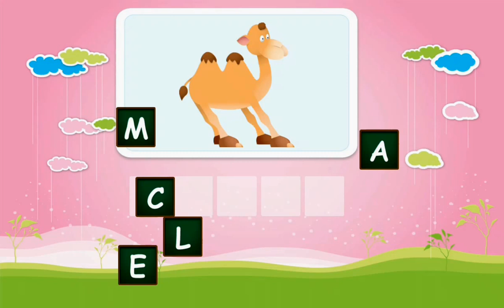Spelling bee English words Letter with Spelling Learning for Kids, baby , toddler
Kids Nursery Rhymes Collection | Interactive Learning of colours, Numbers and Shapes |
Let's play and learn colors with slime in this fun children's educational learning video. Teach your kids to identify colors and many more
Best Toddler Learning For Kids Learn Colors, Counting, Sorting Preschool Educational Toys for Kids! Toddler Learning Video - Cute Kid Genevieve's Best Toddler Teaching Toy Videos - Half Hour Long Fun! Teach toddlers colors, learn numbers, sorting and more with the help of cute kid Genevieve in some of her best and most popular learning videos for kids! Kids learn with educational wooden nesting cars, Tayo the Little Bus, Cookie Monster's On the Go Number Puzzle, and more!